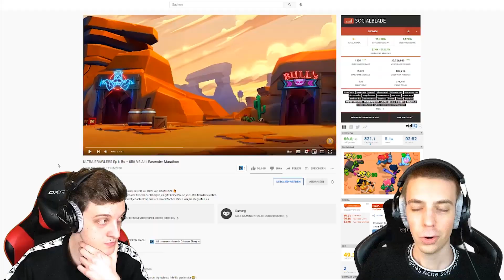dieser NEUE ULTRA BRAWLER zerstört alle...